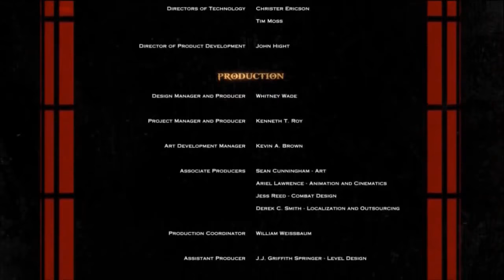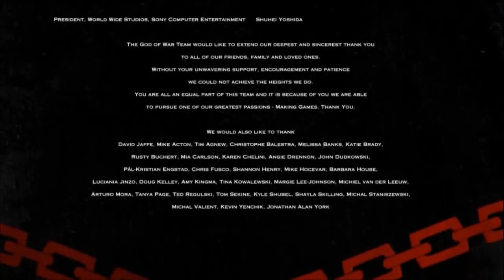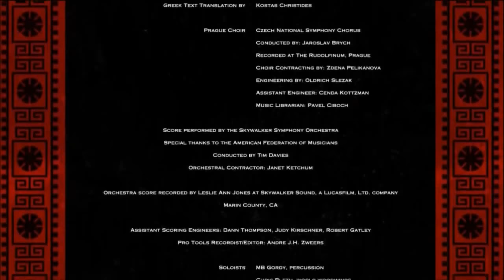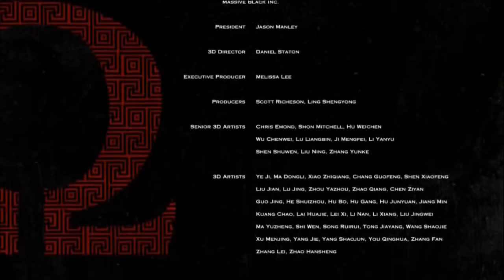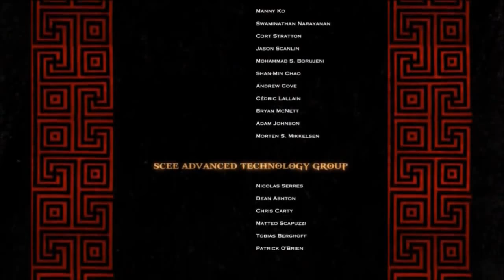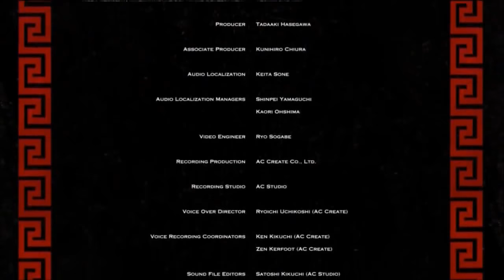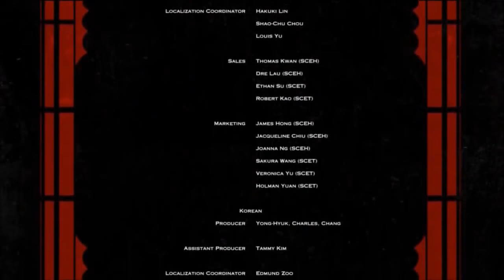God Of War 3 Walkthrough Complete Game